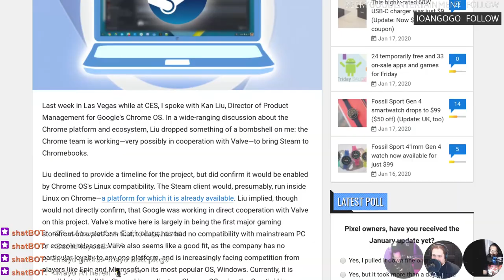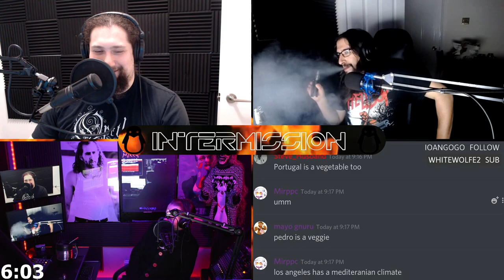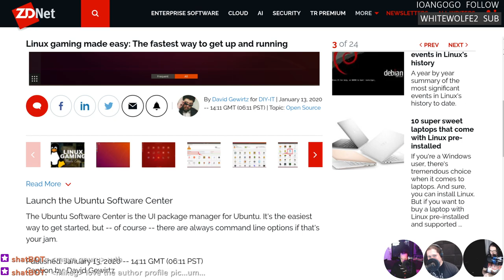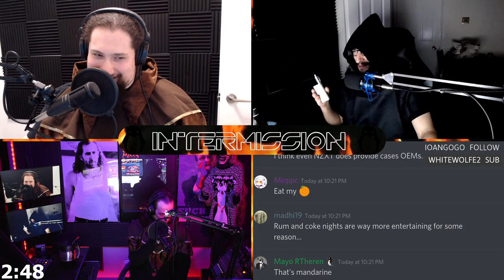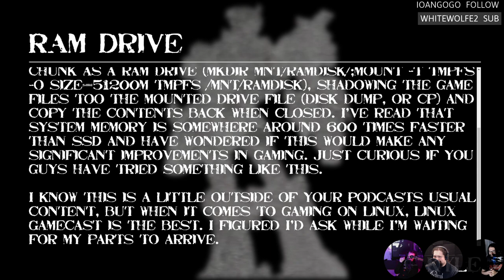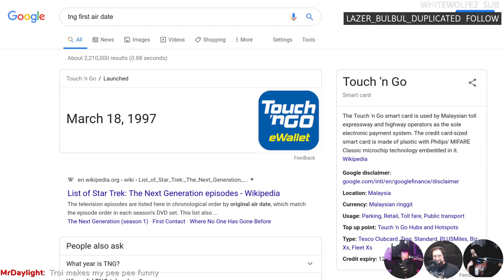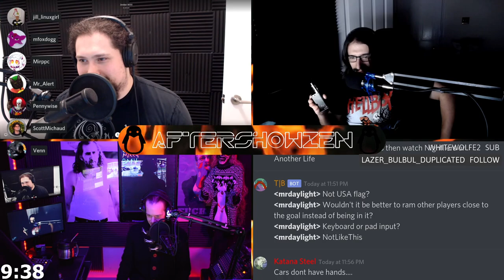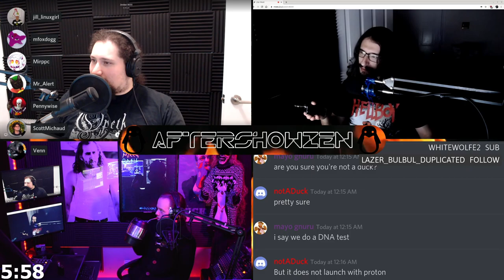LinuxGameCast Weekly 387: LIVE & UNCUT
Links
Show Notes: